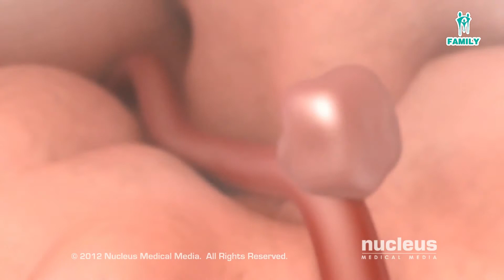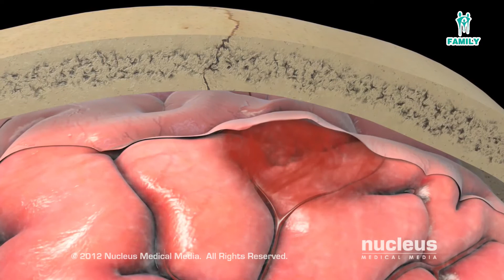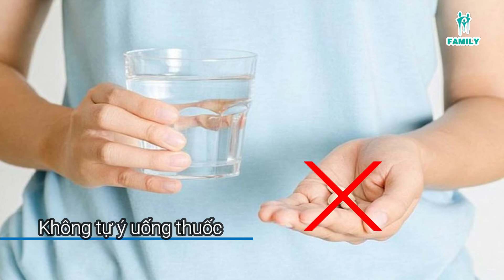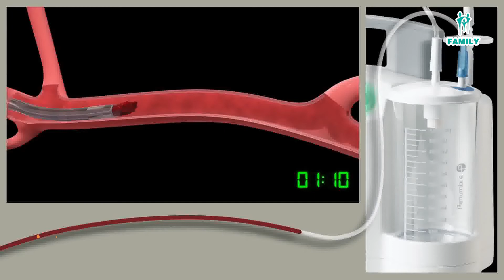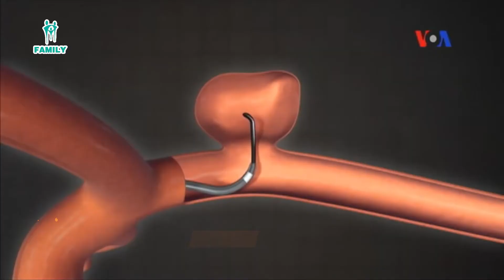SỐNG KHỎE 5 | PHÁT HIỆN, XỬ TRÍ VÀ DỰ PHÒNG TAI BIẾN MẠCH MÁU NÃO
♥️ SỐNG KHỎE – Chuỗi video tư vấn sức khỏe cho cộng đồng ♥️
👉 Với mong muốn tạo một kênh tương tác gần gũi giữa các giáo sư, bác sĩ, các chuyên gia với Cộng đồng, nhất là những người đã và đang sống chung với căn bệnh thế kỷ - bệnh Đái tháo đường, chương trình SỐNG KHỎE của Trung tâm Nội Tiết - Đái tháo đường Family ra đời - hy vọng sẽ mang lại cho người xem những kiến thức bổ ích, tạo nên cuốn Cẩm nang hữu dụng về bệnh lý này trong cuộc sống.
👉 Chủ đề của SỐNG KHỎE sẽ thay đổi theo tháng, vì thế, đừng ngần ngại tương tác với chúng tôi bằng cách để lại thông tin về chủ đề bạn mong muốn ở phần bình luận bên dưới nhé!
🏢 TRUNG TÂM NỘI TIẾT - ĐÁI THÁO ĐƯỜNG FAMILY
📌 Tầng 4, Bệnh viện Gia Đình
73 Nguyễn Hữu Thọ, Đà Nẵng
☎️Tổng đài đặt lịch hẹn: 19002250